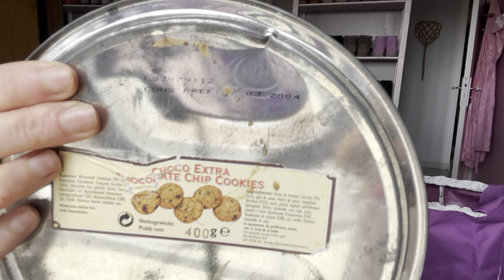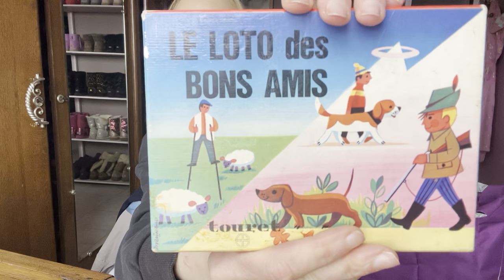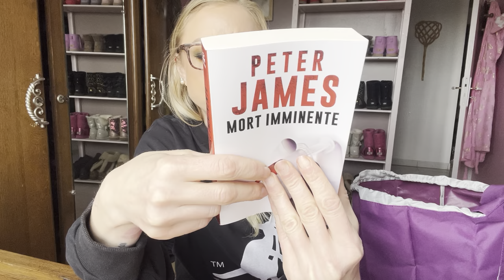Retour de brocante ❤️🧡